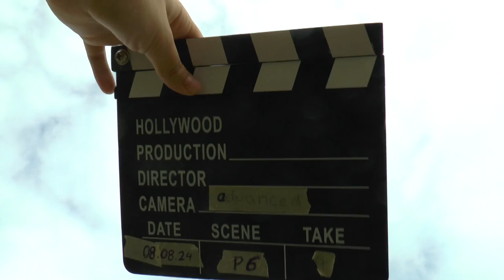WAGAC2024 P6 09 Maximilian Godard 4thUnk